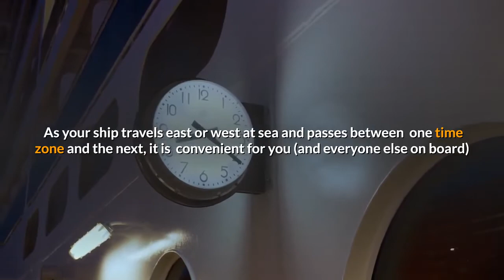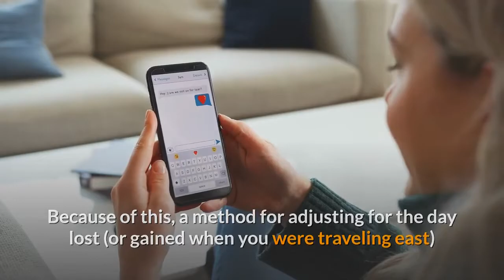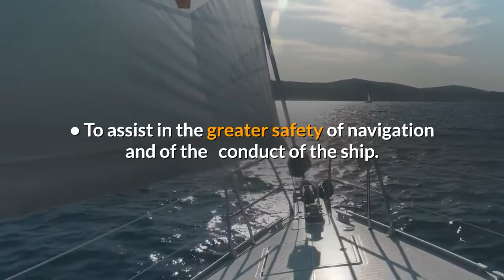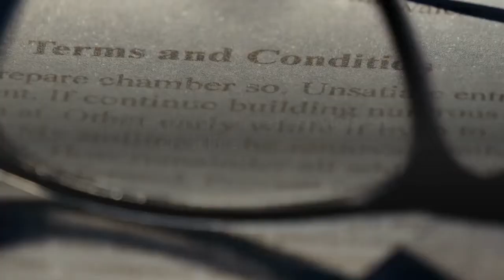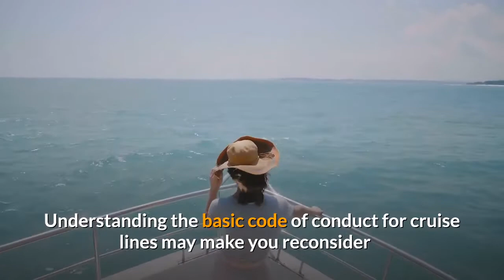chapter 4 shipboard practices BASIC TRAINING